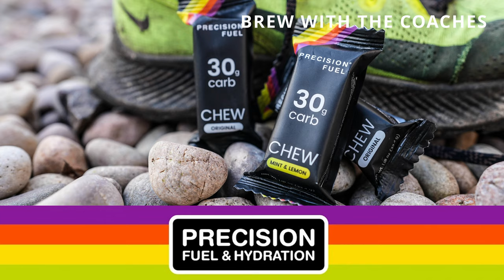James Nobles - SILVA Northern Traverse - Episode 65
Precision Fuel & Hydration helps athletes personalise their hydration and fueling strategies for training and racing. Use the free Fuel & Hydration Planner to get a personalised race nutrition plan for your next event.

Trail runner interview, training advice, nutrition advice and kit reviews too. We'll talk about current trail running stories and stories from inspirational people we feel you might be interested in. If you like what we do, then please tell your friends.

This week we share the mics with James Nobles, James is an ultra mountain runner based in Cheltenham, Gloucestershire. He is a public health researcher by day, runner in the morning, and a Dad the remainder of the time.

He got his first taste of ultra running in 2019 when supporting a friend on the Bob Graham round in the Lake District. One year later  James committed to his own Bob Graham and the rest fell into place after that.

Brew with the coaches - Thanks, Trish, Rebecca and Russell!

The information in our content is provided as an information resource and is not to be used or relied on for any diagnostic or treatment purposes. This information does not create any patient-physician/doctor relationship, and should not be used as a substitute for professional diagnosis and treatment. Please consult your healthcare provider before making any healthcare decisions.

Keeping Dry & Staying Warm
Celeste Yvonne's Book
Fix Your Feet Book
NEXT LEVEL
The Daily Stoic Book